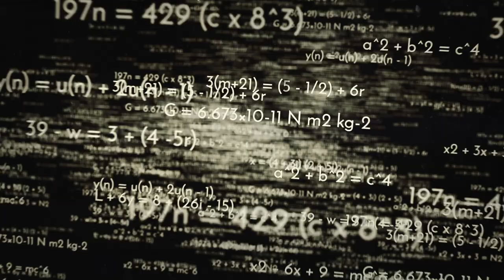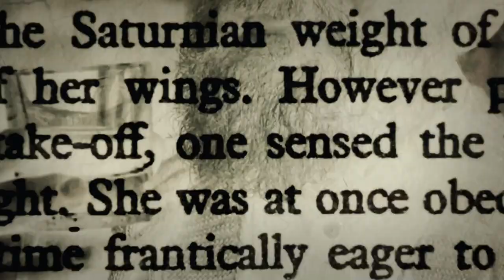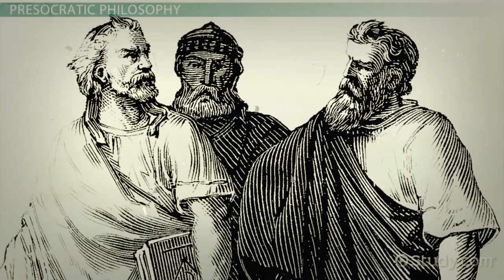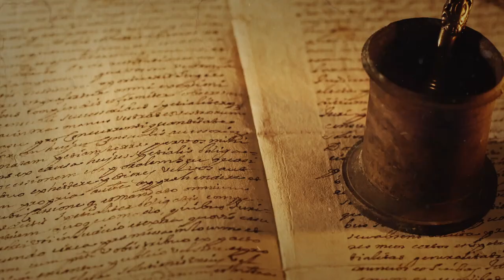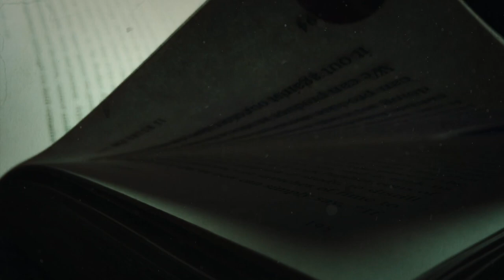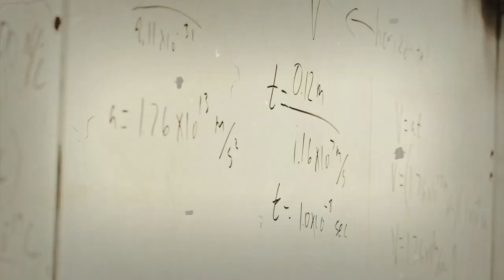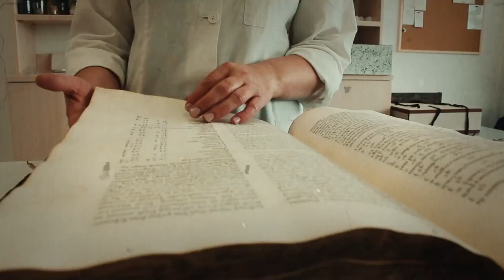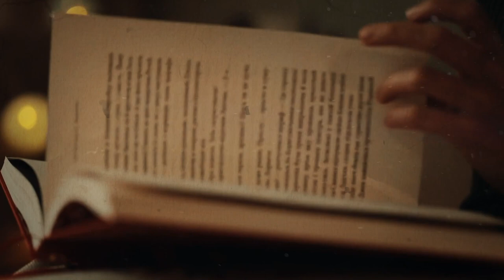Aristotle: A Man of Virtue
In a world where wisdom echoes through the corridors of time, prepare to embark on an extraordinary journey. A journey that takes us back to ancient Greece, where one man's intellect and virtue left an indelible mark on humanity. Meet Aristotle, a name that resonates with brilliance and a touch of quirkiness.

In today's video we look at Aristotle: A Man of Virtue

Inspired by "PHILOSOPHY - Aristotle"
Inspired by "Aristotle: History's Most Influential Thinker"
Inspired by "The Life and Philosophy of Aristotle"